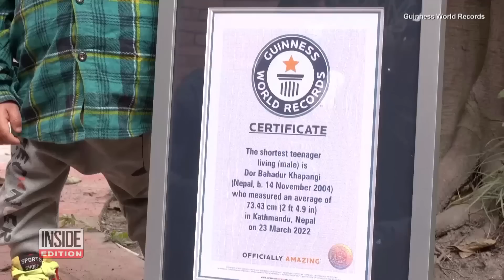The World's Shortest Teen Is Just Over 2 Feet Tall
Kathmandu, Nepal, is officially home to the planet’s shortest living male teenager. Seventeen-year-old Dor Bahadur Khapangi received his Guinness World Records certificate at a recent event held at the country’s Tourism Board. Khapangi is 73.43 centimeters, or 2 feet 4.9 inches tall. He lives with his parents and is in grade I. His brother says Khapangi was fine when he was born but stopped growing at seven years old. Inside Edition Digital has more.